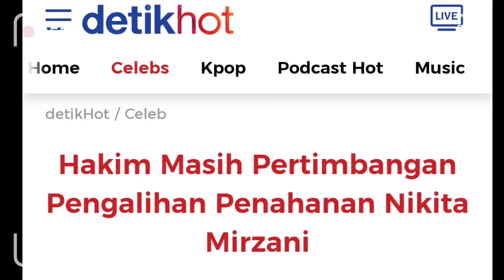📽️Hakim Masih Pertimbangan Pengalihan Penahanan Nikita Mirzani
Jakarta - Nikita Mirzani masih berada di Rumah Tahanan Kelas IIB Serang, Banten. Hari ini, ibu tiga anak tersebut menjalani persidangan atas kasus dugaan pencemaran nama baik terhadap Dito Mahendra.
Fahmi Bachmid selaku kuasa hukum Nikita Mirzani sebelumnya telah mengajukan terkait pengalihan penahanan kliennya menjadi tahanan kota.

Adapun alasan pengalihan penahanan tersebut mengingat status Nikita Mirzani sebagai seorang orang tua tunggal.

Hingga saat ini, pihak Nikita Mirzani masih belum mendapatkan jawaban atas permohonan pengalihan penahanan tersebut.

Fahmi Bachmid kemudian menanyakan hal tersebut kepada majelis hakim.

"Mohon kepada majelis hakim yang mulia, terkait dengan permohonan kami atas terdakwa Nikita Mirzani yang seorang orang tua tunggal agar mengabulkan permohonan kami untuk mengalihkan menjadi tahanan kota," tanya Fahmi Bachmid kepada Majelis Hakim dalam ruang sidang, Senin (28/11/2022).

Kemudian, Hakim Ketua menyebut jika majelis hakim masih bermusyawarah mengenai pengalihan penahanan atas terdakwa Nikita Mirzani.

"Jadi permohonan mengenai pengalihan penahanan, majelis hakim masih bermusyawarah dan melihat kondisi di lapangan bagaimana," ujar Hakim Ketua.

"Selama belum ada penetapan pengalihan penahanan, maka permohonan belum dapat dikabulkan," sambungnya.

JPU telah menyampaikan tiga poin dakwaan dengan tiga pasal berbeda yang disangkakan kepada Nikita Mirzani. Pasal 36 juncto Pasal 27 ayat (3) juncto Pasal 51 ayat (2) UU Republik Indonesia Nomor 19 Tahun 2016 tentang Perubahan atas UU Nomor 11 Tahun 2008 tentang Informasi dan Transaksi elektronik. Kemudian ada Pasal 27 ayat (3) juncto Pasal 45 ayat (3) UU Republik Indonesia Nomor 19 Tahun 2016 tentang Perubahan atas UU Nomor 11 Tahun 2008 tentang Informasi dan Transaksi elektronik, dan Pasal 311 KUHP.

Akibatnya, Nikita Mirzani terancam hukuman maksimal 12 Tahun penjara dengan denda Rp 12 miliar.

Unggahan Nikita Mirzani terkait Dito Mahendra membuat kekasih Nindy Ayunda itu mengalami kerugian sebesar Rp 17,5 juta saat ia gagal menjual sepatu Hermes kepada rekan bisnisnya.